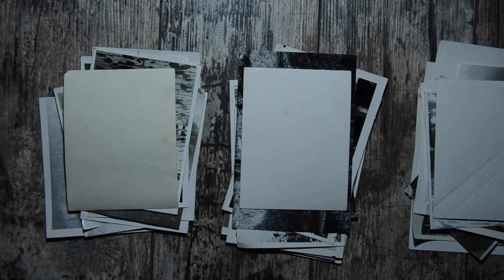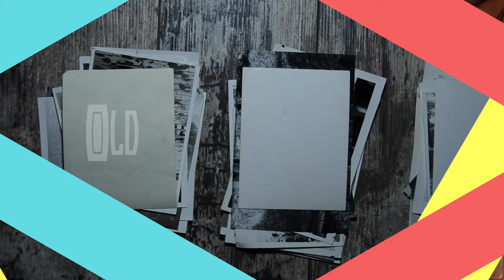Enshrouded How To - Finding The Ring of Rapacity ( Major Mana Regen ! ) - Co-Op Play in 4K !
In this part Grandpa runs solo, and shows you where to find a well-hidden dead dude that gives pretty good loot.
The Ring of Rapacity generates massive mana constantly, so you wand wigglers will never have to worry about running out.
If we miss something or do something wrong, please let us know with a comment.

And it's all in 4k surround sound video !